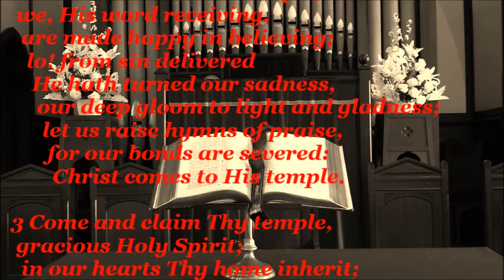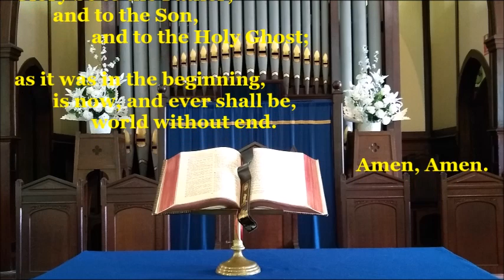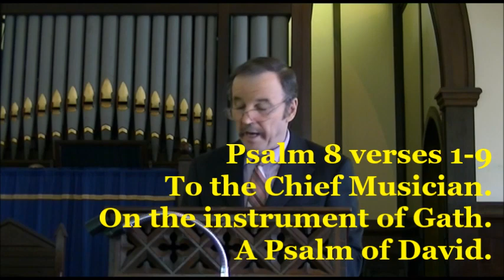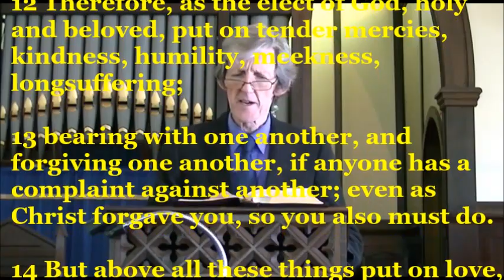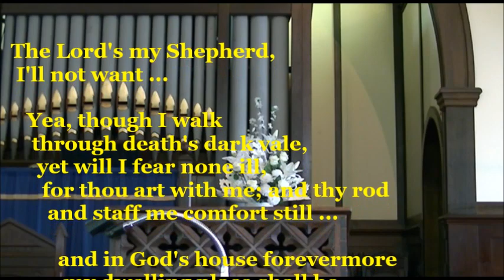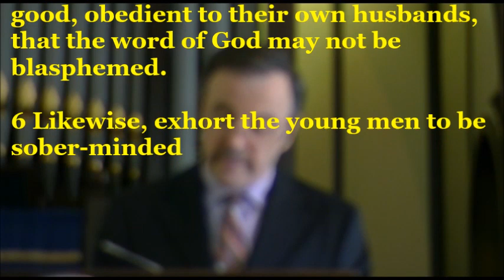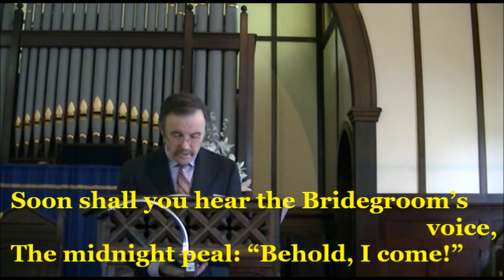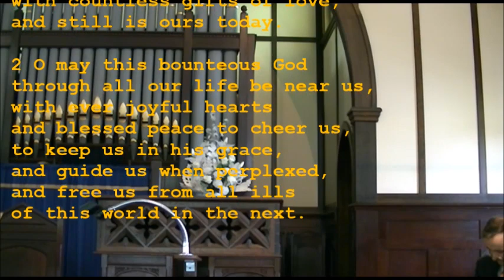26 April, 2020 EVENING St John's Annerley Presbyterian Church Service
EVENING WORSHIP led by Rev. Martin Duffield
ANNOUNCEMENTS
PREPARATION
HYMN#1: Rej. 14 (Ps. 150) O Praise the Lord
PRAYER: Adoration
HYMN#2: Rej. 448 O Lord, Who Came from Realms Above
READING: Col. 3:12-25
OFFERING
PRAYERS: Thanksgiving
HYMN#3: Rej. 506 (Ps. 103) The Lord Is Rich and Merciful
PRAYER: Intercession
SERMON: A Portrait of True Humanity
HYMN #4: Rej. 469 Go Labour On
BENEDICTION and threefold “Amen”